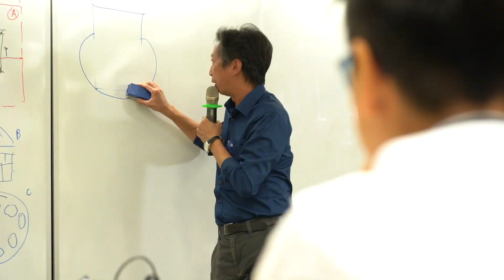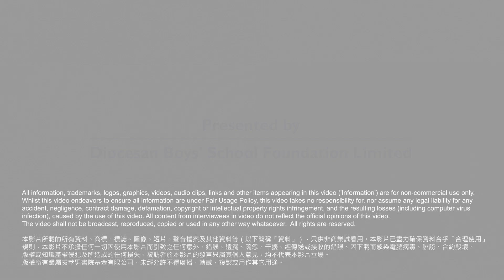“DBS Innovation and Design – How DBS embraces STEAM education to prepare future leaders”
Presented by The Diocesan Boys' School Foundation Limited